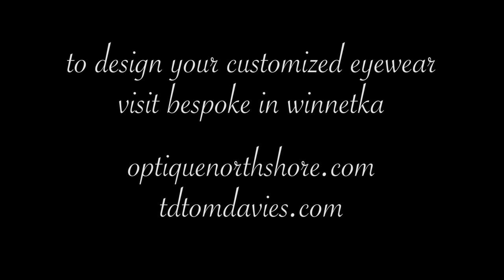Tom Davies: Why Bespoke Glasses Fit Best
Filmed and Edited by: Katy Nielsen and Eric Deubel

We had the wonderful opportunity to interview Tom Davies about his passion for eyewear! Coming over from London to one of the best Opticians in the world (Dr. Mike Harms) to showcase why custom designed glasses really change the way you feel about those frames on your face. Currently distributing his eyewear in 17 countries it's no wonder people love his style. Interested in learning more?